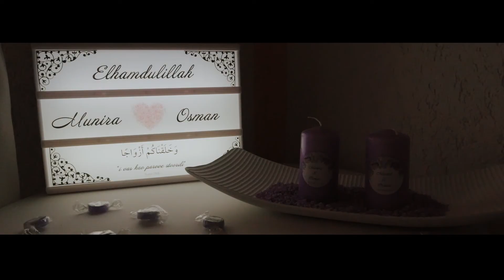Bliha Waterfalls Fantasy︱Munira & Osman︱Wedding Film